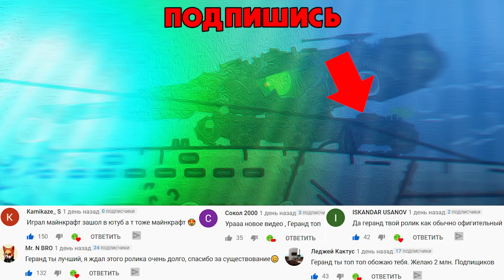Побег Карла-44 от Ратте - Мультики про танки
Железный монстр Карл-44 пытается сбежать от Британского монстра Ратте.